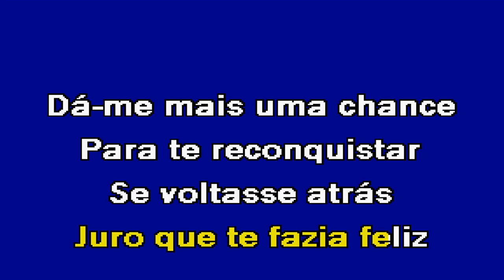O CULPADO FUI EU Luís Filipe Reis Karaoke